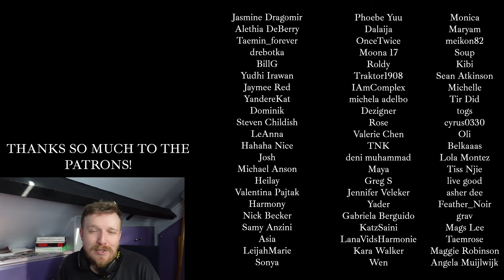#3 '트리플에스 Charla 가사' - TripleS REACTION - ULTIMATE TripleS RANKING